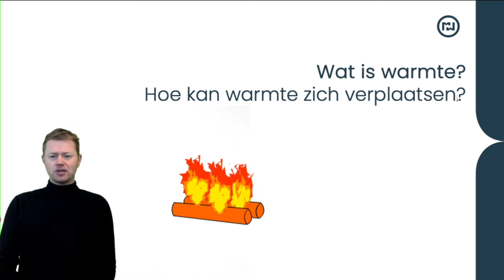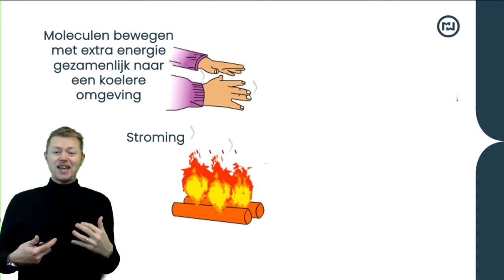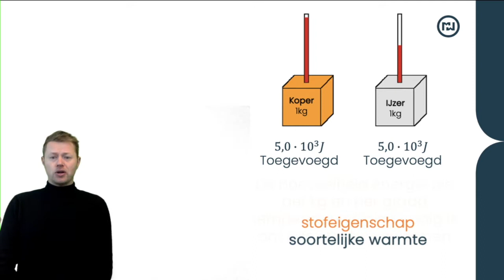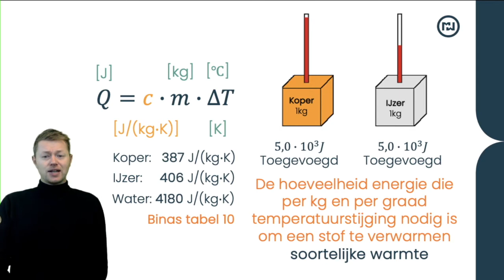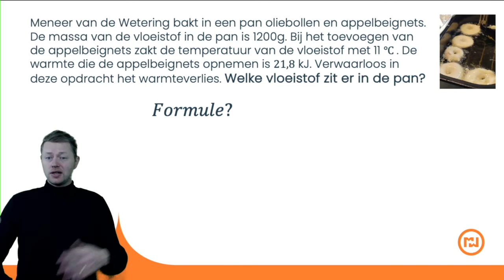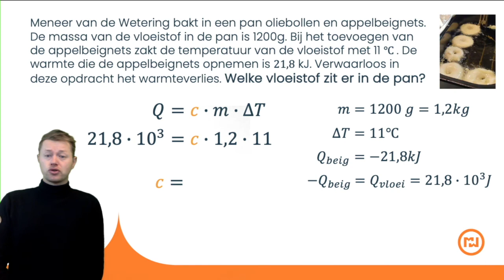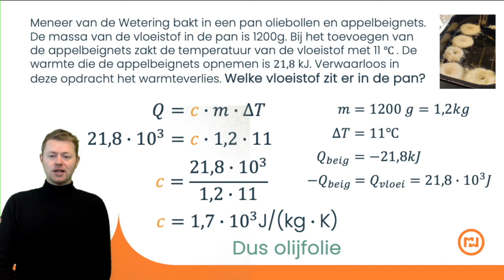Soortelijke warmte en warmtetransport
Hoofdstuk 3 Newton